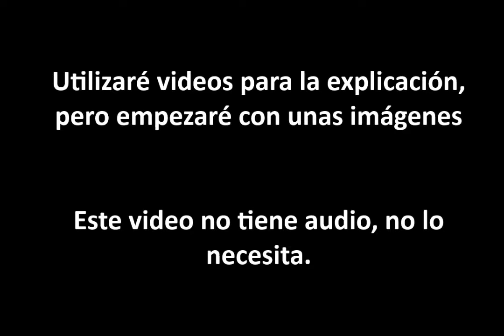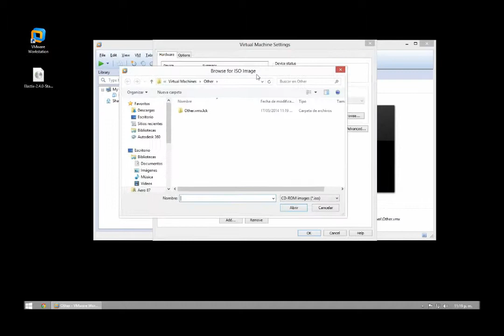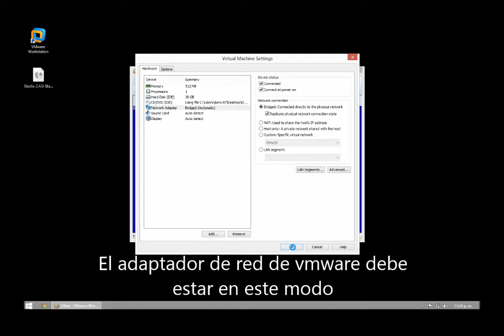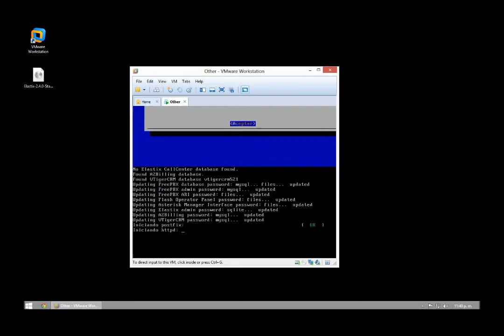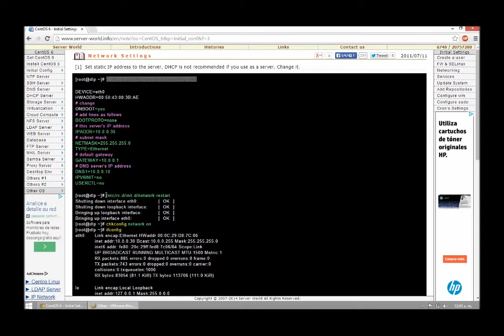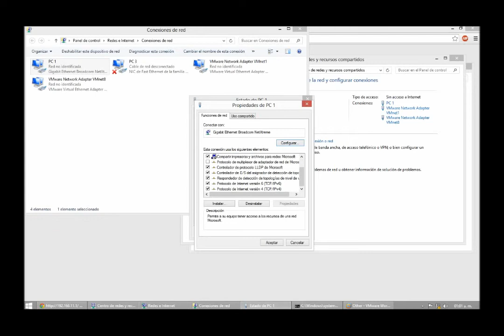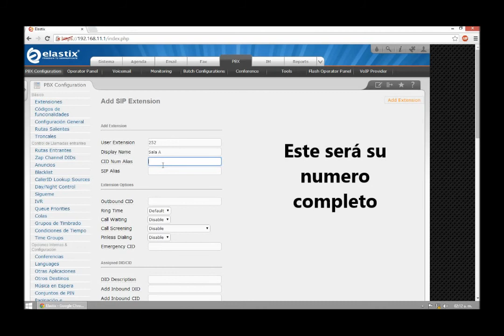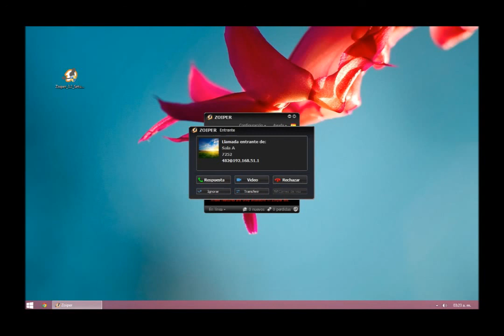Instalar y Configurar Servidor de Telefonia IP utilizando Elastix - Tutorial Completo